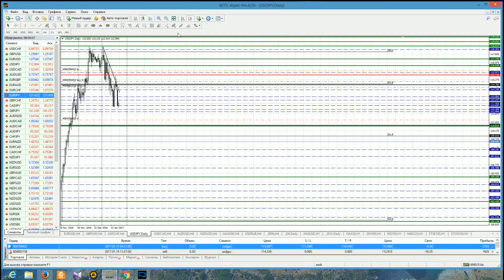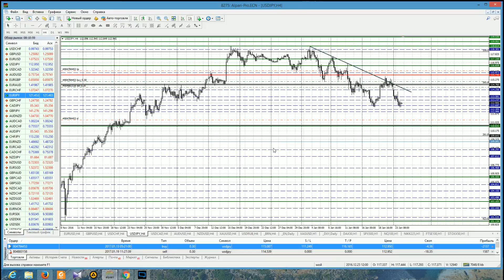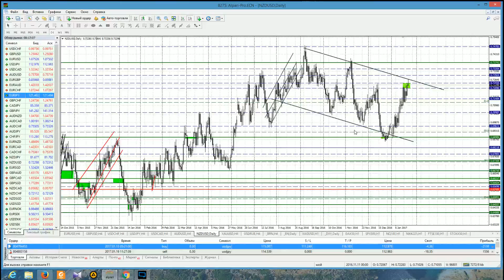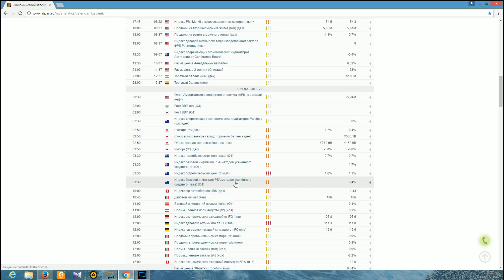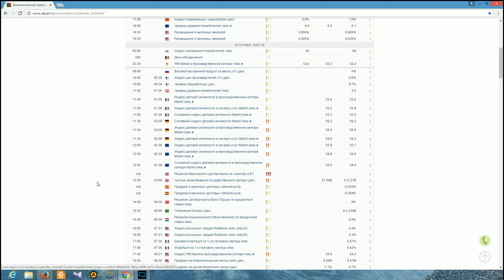Анализ основных валютных пар за 24.01.17 Часть 1